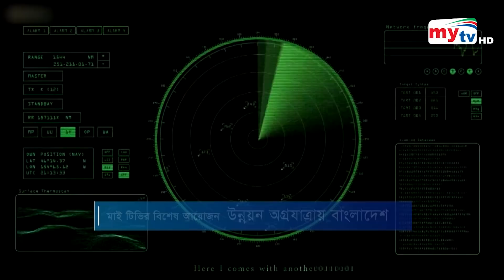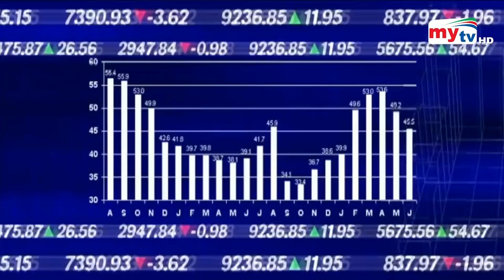আকাশে প্লেন সনাক্তকরণে অত্যাধুনিক রাডার কিনছে বাংলাদেশ | Radar | Mytv News